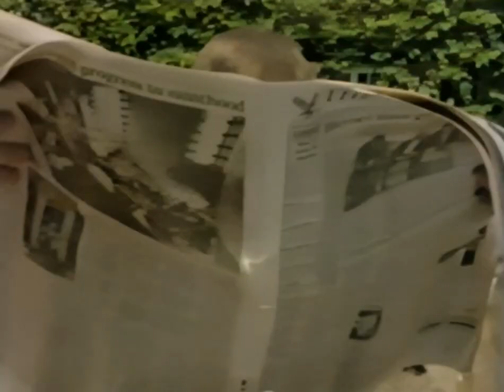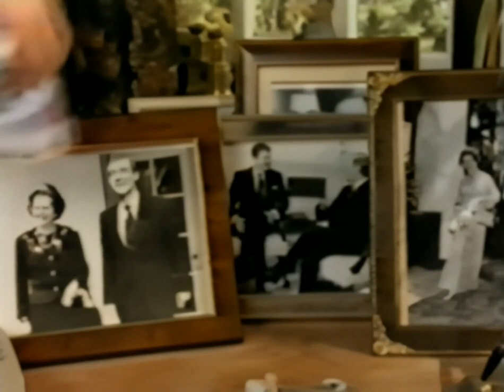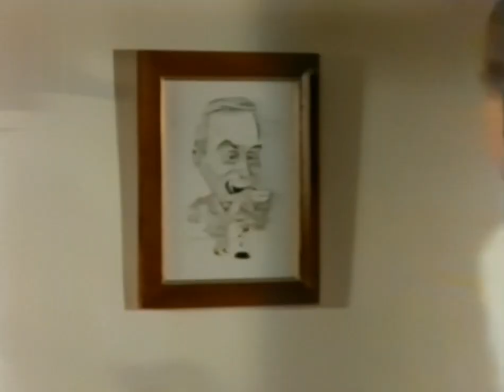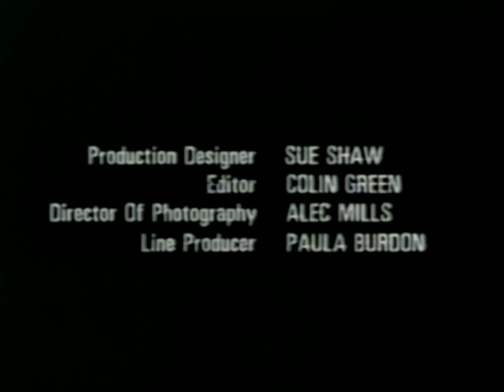S01E02 About Face "Stand by Your Man"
The second episode of a series of twelve, which spotlights the many talents of Maureen Lipman, as she plays twelve different and varied leading roles with different guest stars in each episode.